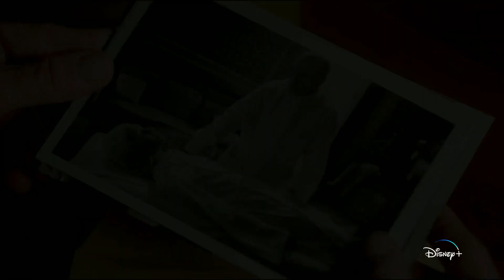Santa Evita | English Trailer | Disney +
⭐ Watch Santa Evita on Disney Plus ⭐
▶️ Disney Plus: /santa-evita/6Y8ZhPW2rPor

This is the story of Eva Perón after her death. The embalmed body of “Evita” had an eventful journey that lasted for 22 years, and was every bit as eventful as her 33 years of life. Evita died in 1952, but her corpse waited above ground for three years for the construction of a monument that was ultimately never built. In 1955, President Perón’s government was overthrown by a military coup, who hid the body for 19 years to prevent it from becoming a symbol against the regime. While only a political figure for six years as General Perón's wife, her corpse influenced Argentine politics for more than two decades — weaving a morbidly strange story that passed into the realm of mythology. To the military officers that took over, Evita was even more dangerous than when she was alive, as all feared that errant corpse without a resting place.

Promoting international local and dubbed shows on Disney Plus worldwide!
Nickelodeon local produce or dub shows airing in the UK & Ireland!